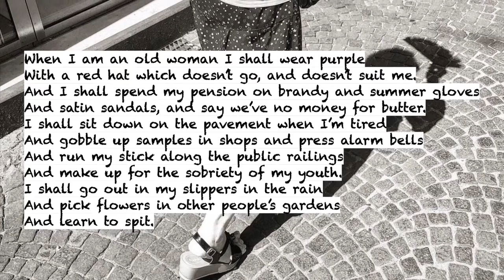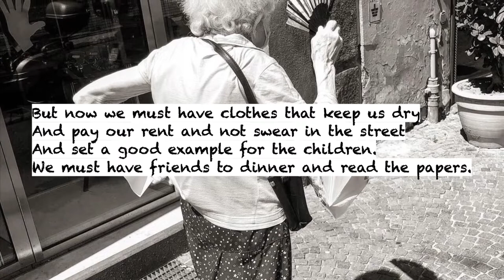Warning by Jenny Joseph (read by Ben W Smith)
The new voice of poetry on YouTube. This is my reading of Jenny Joseph’s mischievous and amusing poem ‘Warning’.